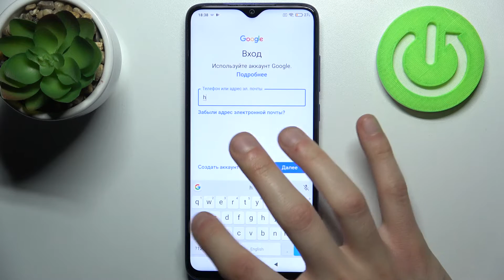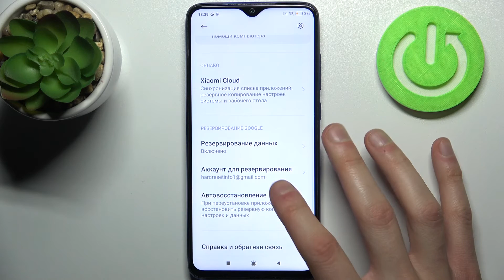Как включить резервное копирование Google на Redmi Note 8 Pro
Здравствуйте, если вы боитесь что можете каким-то образом потерять данные с устройства Redmi Note 8 Pro,то не нужно переживать,ведь можно просто включить резервное копирование гугл на вашем Redmi Note 8 Pro. Сейчас расскажем как это сделать. Учим вас активации резерва гугл Redmi Note 8 Pro.

Что такое резервное копирование на Redmi Note 8 Pro? Как включить резервное копирование гугл на Redmi Note 8 Pro? Зачем нужно резервное копирование гугл на Redmi Note 8 Pro? Где найти резервное копирование гугл на Redmi Note 8 Pro?Как включить резервное копирование Google на Redmi Note 8 Pro? Зачем нужно резервное копирование Google на Redmi Note 8 Pro? Где найти резервное копирование Google на Redmi Note 8 Pro? Для чего в телефоне Redmi Note 8 Pro можно включить синхронизацию?